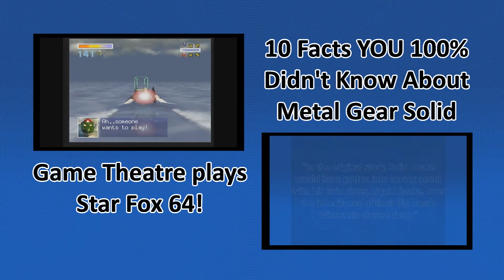10 Facts YOU 100% Didn't Know About Star Fox ft. Justin from Game Theatre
Justin from Game Theatre stops on by and presents some 100% true facts about Star Fox!

Justin gets writing credit for Facts 5, 6 and 9.
Calebrated Gamer gets writing credit for Facts 4 and 10.